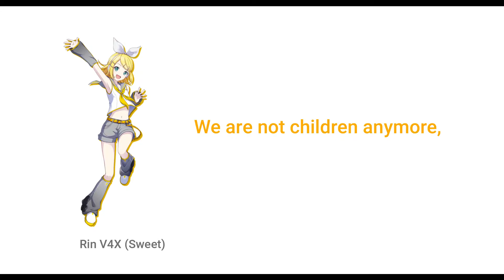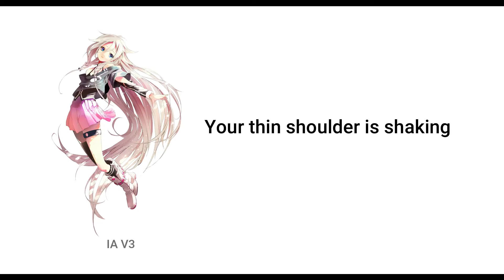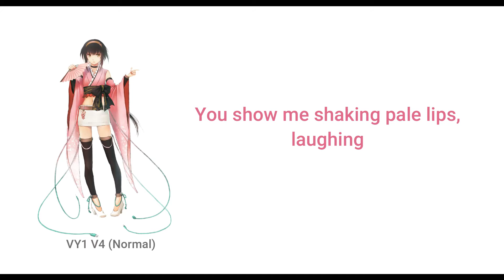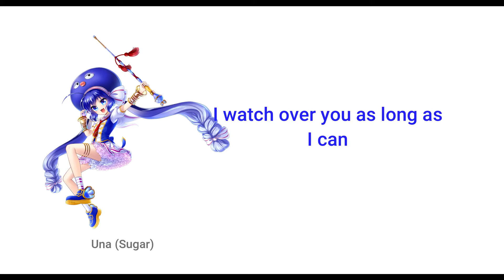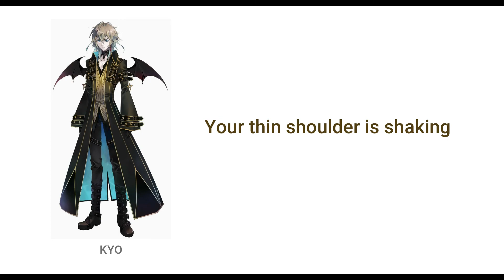Let's kiss hiding in a car (13 Vocaloids cover)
Since the previous video of a song with several vocaloids was a failure, here I brought another one.
(-_-)7

Remember that sleep is important!

VSQX: R3vrs

Original song: Kuruma No Naka De Kakurete Kisu Wo Shiyou / Let's kiss, hiding in a car / 車の中でかくれてキスをしよう - Mr. Children

Does anyone know any song of this style? I love them.